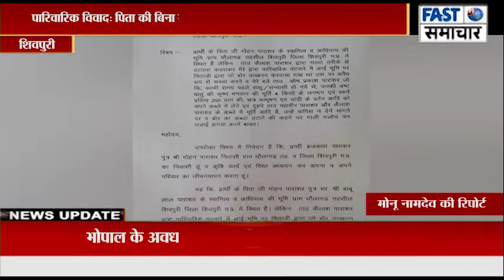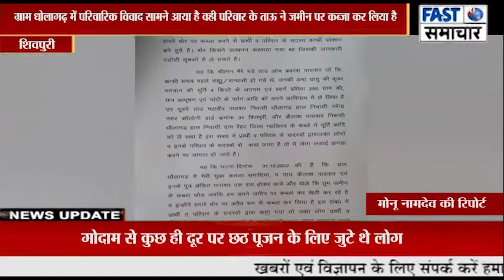पारिवारिक विवाद: पिता की बिना सहमति करा लिया बटबारा, एसपी से शिकायत